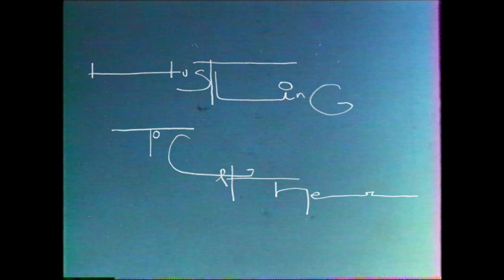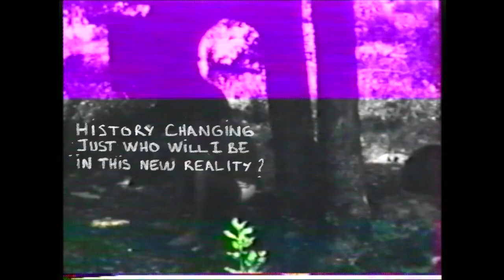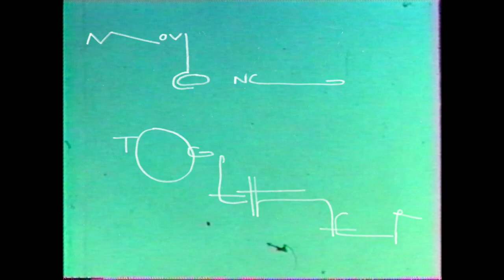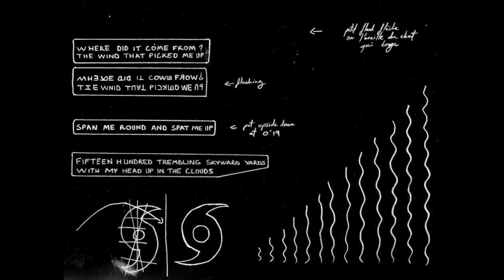Vanishing Twin - The Lift (Lyric Video)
'The Lift' is taken from Vanishing Twin's new album 'Ookii Gekkou' out October 15th.

Video by Arthur Sajas & Cathy Lucas

“The song tells the almost definitely true story of a Japanese woman who was picked up by a hurricane and deposited 1500 yards away. In the chorus the wind talks back, “I’ll be your wings”.”
Cathy Lucas, Vanishing Twin

A calligraphic karaoke video for an impossible sing-along experience.

UK & EU 2021 TOUR DATES

16 Oct: John Peel Centre, Stowmarket, UK
17 Oct: Arts Cool, Elsewhere, Margate, UK
21 Oct: White Hotel, Manchester, UK
22 Oct: Bongo Club, Edinburgh, UK
23 Oct: Broadcast, Glasgow, UK
24 Oct: Future Yard, Birkenhead, UK
25 Oct: The Lanes, Bristol, UK
26 Oct: Hare And Hounds, Birmingham, UK
28 Oct: Kings Place, London, UK

06 Nov: Arts Cool, Elsewhere, Margate, UK
09 Nov: Pôle Etudiant, Nantes, France
10 Nov: Le Petit Bain, Paris, France
11 Nov: Le Grand Mix, Le Tourcoing, France
12 Nov: Le Guess Who?, Utrecht, Netherlands
13 Nov: Sonic City, Kortrijk, Belgium
14 Nov: Rotondes, Luxembourg, Luxembourg
16 Nov: Hebbel Am Uffer, Berlin, Germany
17 Nov: Club Manufaktur, Schorndorf, Germany
18 Nov: Kammerspiele, Munich, Germany
19 Nov: Trans Century Update, Leipzig, Germany
20 Nov: Palace St. Gallen, St. Gallen, Switzerland

US 2022 TOUR DATES

15 Mar: Knitting Factory, New York City, US
16 Mar: Columbus Theatre, Providence, US
17 Mar: Bar Le Ritz PDB, Montreal, Canada
18 Mar: Lee’s Palace, Toronto, Canada
20 Mar: The Magic Bag, Detroit, US
21 Mar: Sleeping Village, Chicago, US
22 Mar: 7th St Entry, Minneapolis, US
23 Mar: Reverb Lounge, Omaha, US
26 Mar: Clockout Lounge, Seattle, US
27 Mar: Holocene, Portland, US
29 Mar: Rickshaw Stop, San Francisco, US
30 Mar: The Echoplex, Los Angeles, US
31 Mar: Pappy and Harriets, Joshua Tree, US
01 Apr: Constellation Room, Orange County, US
03 Apr: The Casbah, San Diego, US
04 Apr: Congress, Tucson, US
06 Apr: Antones, Austin, US
07 Apr: Tulips, Fort Worth, US
09 Apr: Aisle 5, Atlanta, US
11 Apr: Kung Fu Necktie, Philadelphia, US
12 Apr: DC9, Washington, US